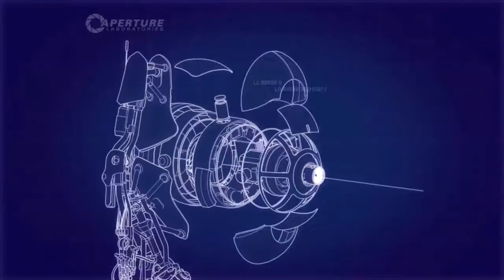Lets Play | Portal 2 Co-op | Part 2 | Test Chamber 2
In this episode we try to concur test chamber 2 too watch finding nemo 2!